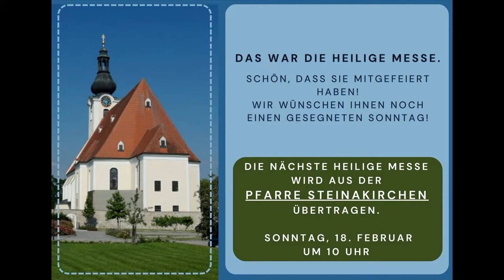6. Sonntag im Jahreskreis Pfarrkirche Purgstall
Kath. Sonntagsgottesdienst 10:00 Uhr